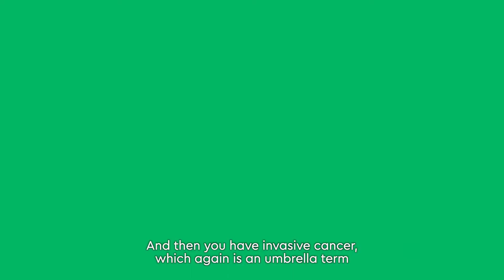Different types of breast cancer explained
Research conducted by GenesisCare supported by the Pink Ribbon Foundation has shown that over 1 in 10 women believe that all breast cancer is the same and over half of women feel in the dark about breast cancer treatments. Armed with more knowledge 38% of women would feel more confident to seek an earlier diagnosis.

In this video Prof P.G. Roy, oncoplastic breast surgeon at GenesisCare, explains about the different types of breast cancer, including pre-invasive and invasive.

Also in this series “Breast cancer treatment options explained” Prof P.G. Roy talks in detail about possible treatment options to achieve the best possible outcomes for patients.